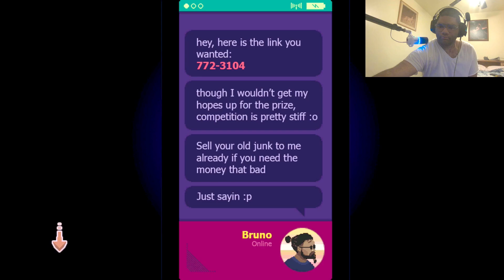A Night at the Races part 1: This game is very hard (pause)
tiktok & X: williamdagamer